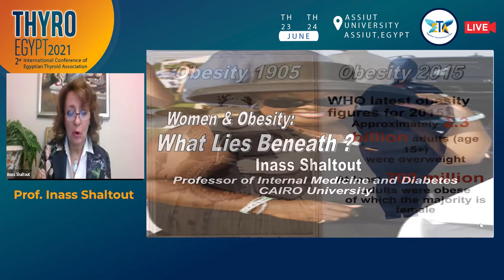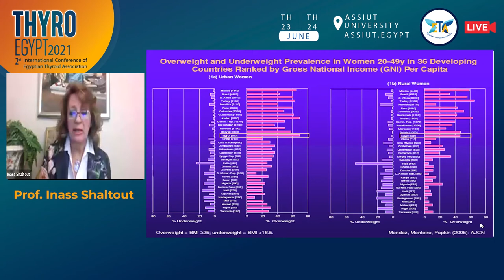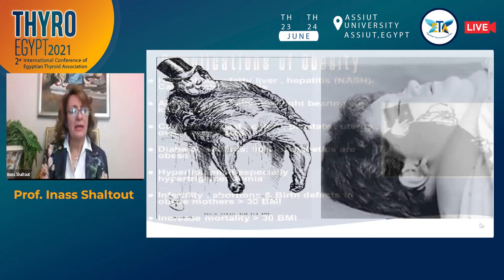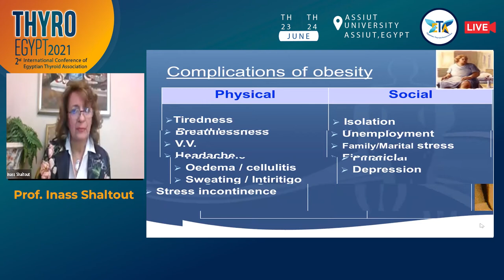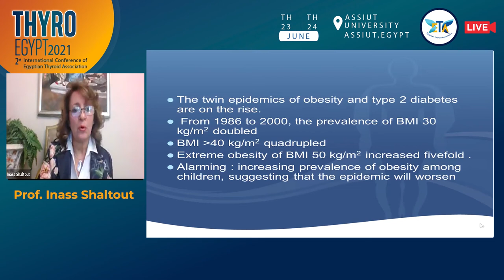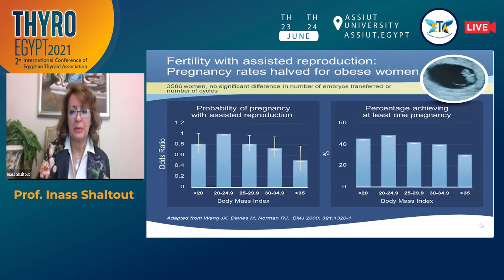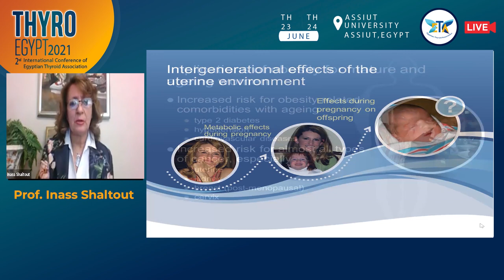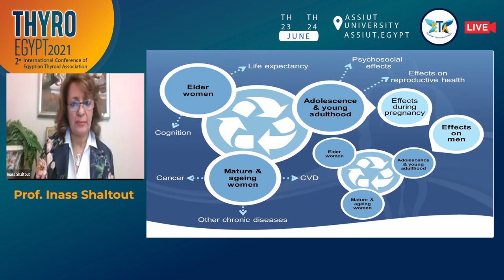Prof. Inass Shaltout- Women and obesity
Thyro Egypt 2021 in Assuit University
Day 1 : 23th June 2021
Session 1 (Thyroid and Obesity)